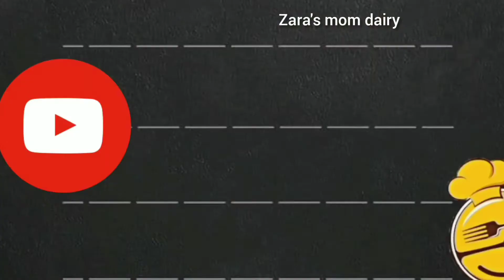How to make sharpe edge on cake ||Cake frosting tutorial🥰|Whipped cream sharpe edge.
Musician: LiQWYD